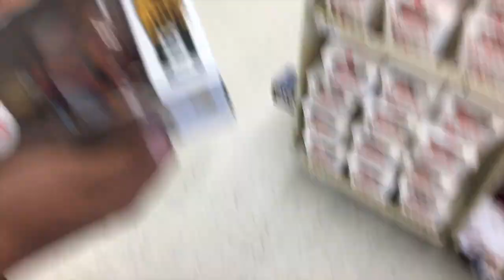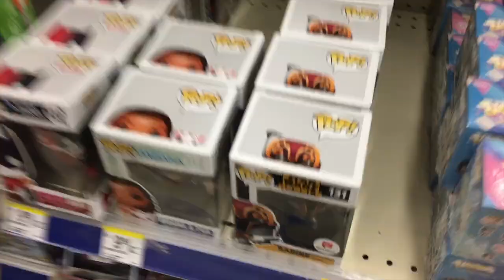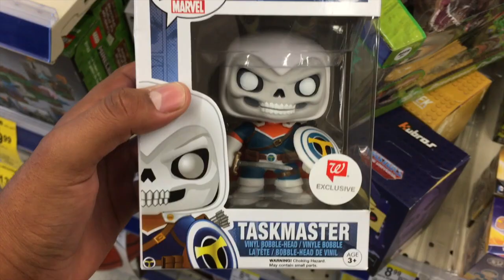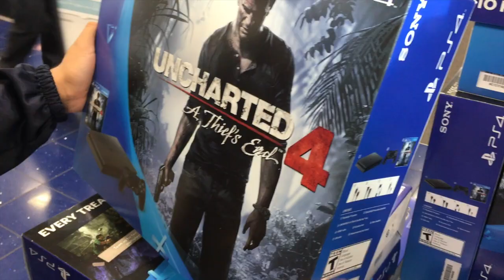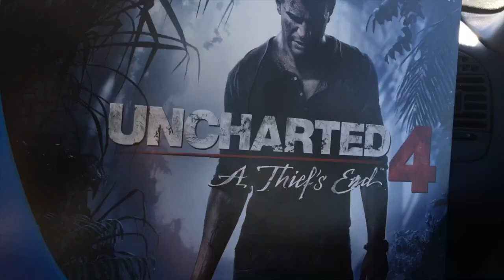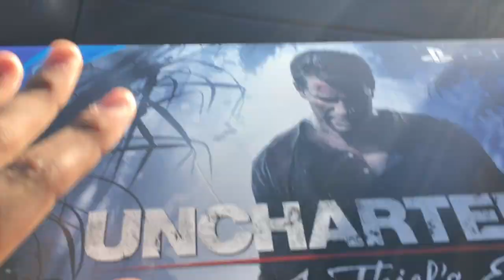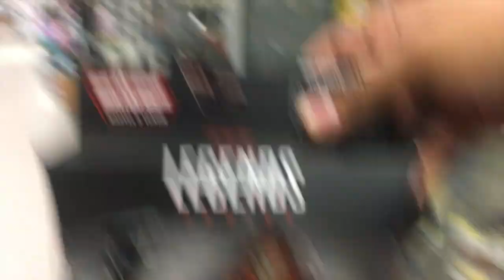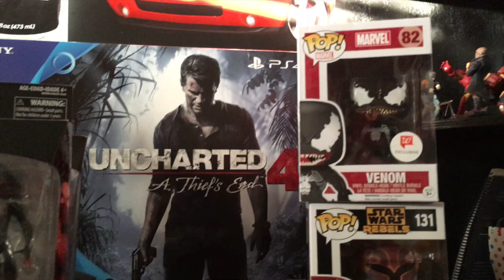Hunting for marvel legends and funko pops on my Birthday! Also buying my PS4!